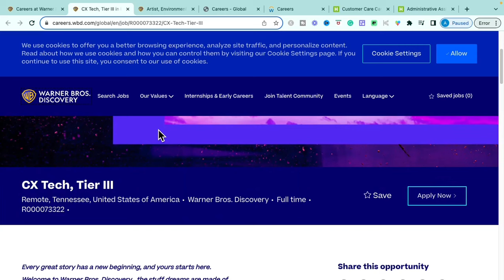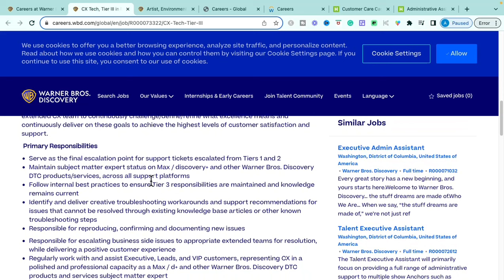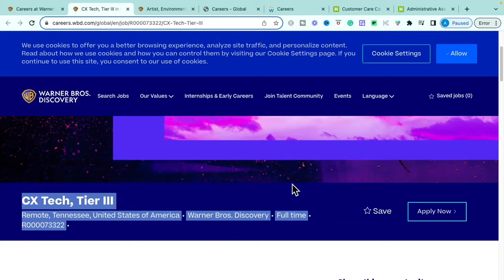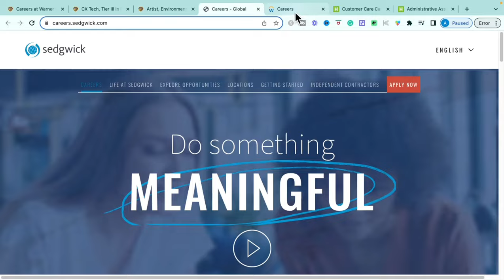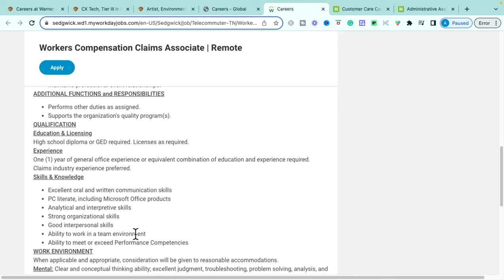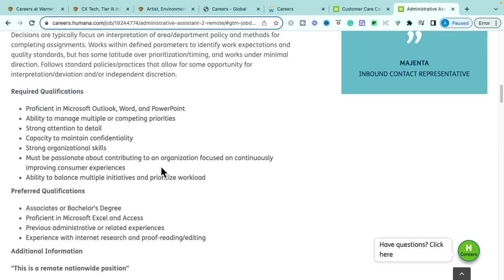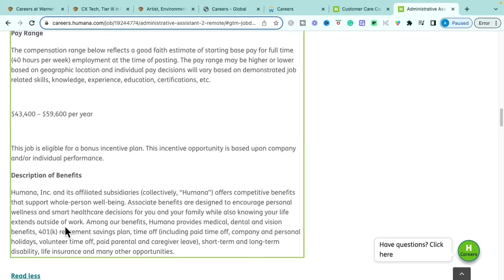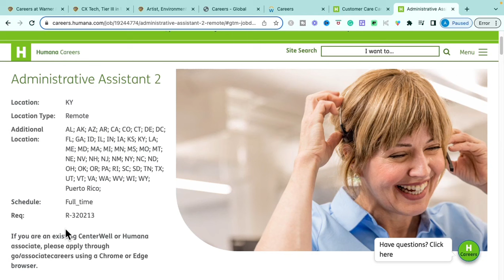WARNER BROS WORK FROM HOME | WARNER BROS JOBS | ENTERTAINMENT JOBS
Today I'm sharing several great work-from-home jobs with you, starting with an opportunity from one of the most well-known multinational mass media and entertainment company...Warner Bros Discovery! I'm going over four work-from-home opportunities that are entry-level, require small amounts of experience and/or that requires absolutely NO degree so make sure you catch all of them. The links to the job sites are below. Let's make the dream work!

Happy Applying!

[JOB]
🌿 Warner Bros. Discovery | CX Tech - Tier III
🌿 Warner Bros. Discovery | Artist - Environment
🌿 Sedgwick | Workers Compensation Claims Associate
🌿 Humana | Administrative Assistant 2

[LEARN & EARN 💰 FROM HOME] 🔥💸 Ready to learn how to generate income from home with a profitable business or side hustle? Take the FREE training Here ➡️

💰Are you trying to make digital dollars from home + gain the skills profitable creators have?

[WFH ESSENTIALS]
💻 Leather desk pad protector
💻 Dual monitor stand
💻 Laptop Stand
💻 Wireless keyboard + Mouse
💻 Regular desk
💻 Standing desk
💻 Clear monitor stand
💻 12' FT power cord
📲 Cell phone stand

[TIMESTAMPS]
0:00 Overview
0:40 1st Opportunity
3:33 2nd Opportunity
5:14 3rd Opportunity
7:19 4th Opportunity